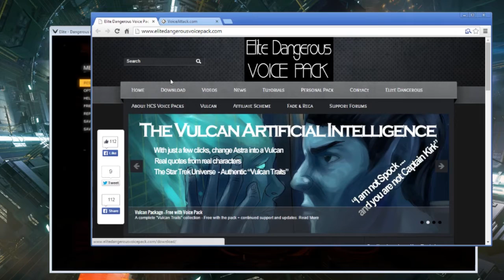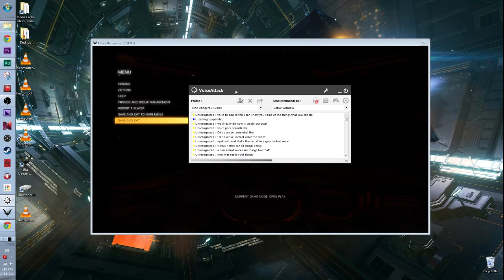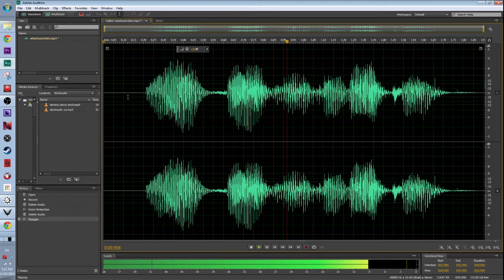Elite: Dangerous | Control Your Ship With Voice Attack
We take a look at Voice Attack and show you how it works with Elite: Dangerous. Anthony our resident voice over guy even explains how to get that sweet robot sound in your voice for making your own AI!